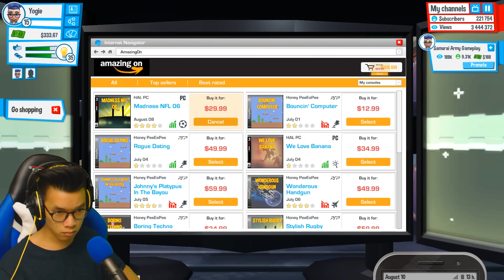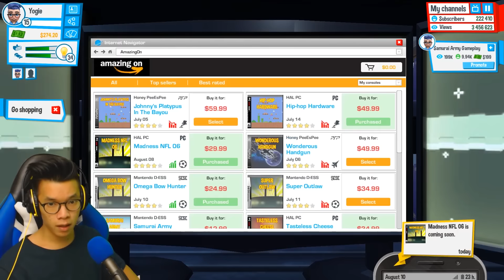YOUTUBERS LIFE INDONESIA - PC GUE MELEDAK KAMPRET! - PART 6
YOUTUBERS LIFE - BAHASA INDONESIA
Game ini seru banget! Kalian bisa melihat kehidupan Youtubers tuh gimana sih. Penasaran ? Monggo diliat aja langsung.